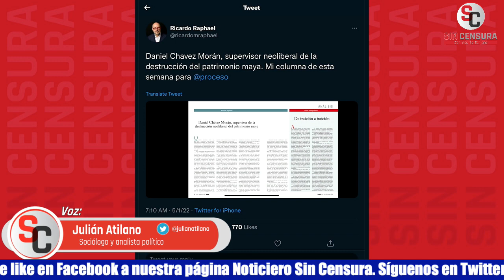XCARET ESTÁ COMETIENDO ECOCIDIOS… Y AHORA SOLO QUIEREN GOLPEAR TREN MAYA, DICE JULIÁN ATILANO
Hoy el presidente López Obrador le dijo directamente a Ricardo Raphael que el empresario hotelero Daniel Chávez nada tiene que ver en el conflicto de su gobierno con Xcaret. El sociólogo y analista político Julián Atilano analiza que Xcaret esté financiando artículos como los de Ricardo Raphael; asimismo, señala los ecocidios que comente esa empresa